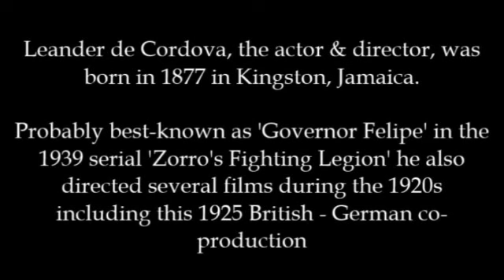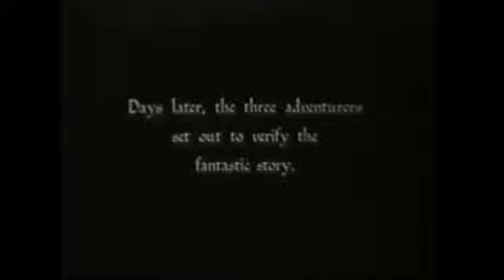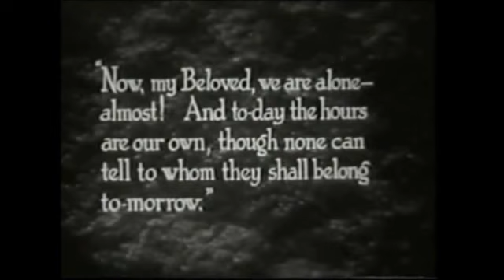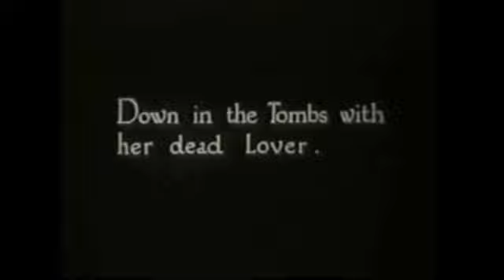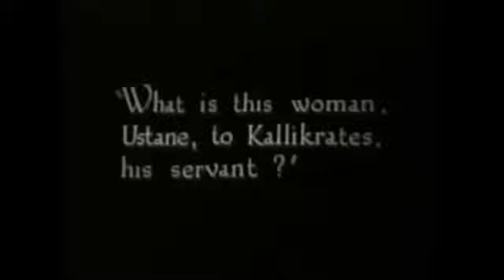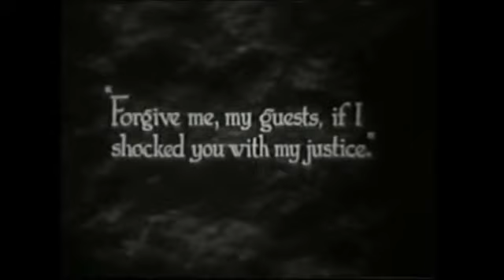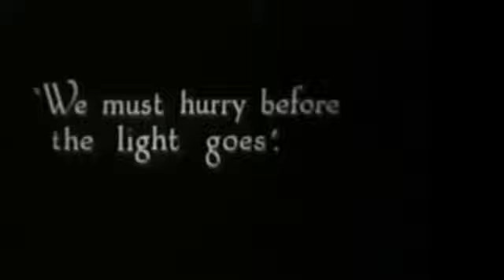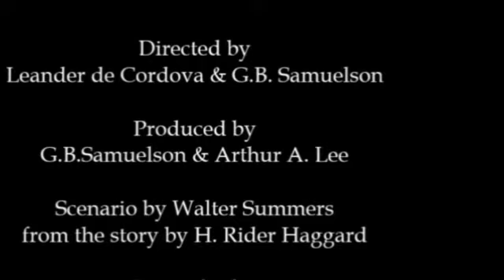She (1925)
In Africa an explorer discovers he is the reincarnated lover of She a 2,000-year-old White Queen.
Directors: Leander De Cordova, G.B. Samuelson
Writers: H. Rider Haggard (novel), H. Rider Haggard (titles)
Stars: Betty Blythe, Carlyle Blackwell, Mary Odette